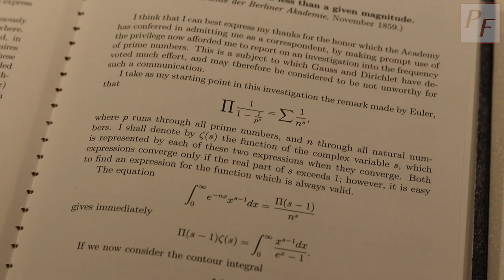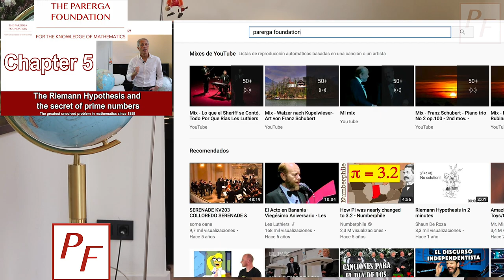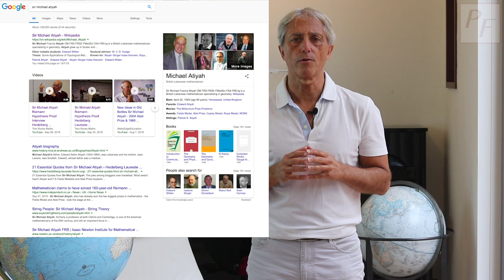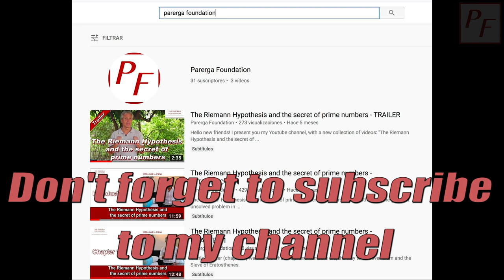SIR MICHAEL ATIYAH AND THE RIEMANN HYPOTHESIS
These days of September, 2018, the Riemann Hypothesis has become more current than ever. Why? By the announcement that the mathematician Sir Michael Atiyah have presented the solution to it at the Heidelberg Laureate Forum (HLF).

I have prepared this extra chapter to comment, for its actuality, the proof presented by Sir Michael Atiyah, last Monday, September 24, 2018.

This chapter is between chapters 2 and 3 of the series of videos dedicated to the Riemann Hypothesis.

Well, in spite of the multiple technical problems in the HLF video streaming, everyone interested in the Atiyah's conference could see his dissertation.

The first thing that surprised me was that Mr. Atiyah dedicated practically all the time (a total of 45 min) to introduce the Riemann hypothesis, making a historical tour. And he only dedicated a few minutes to presenting what, for him, was the proof of this problem.

Sir Michael Atiyah, born in Hampstead in 1929, is an excellent mathematician, although certainly somewhat old. In Internet you will find all the information of interest about his career, developed almost all in Britain, with stays of some years in the USA. He has the two most important awards that a mathematician can receive: the Fields Medal, awarded in 1966, and the Abel Prize, in 2004, jointly with Isadore Singer.

He has many honors and medals, such as the Copley Medal, and the Benjamin Franklin Medal. And a lot of published papers. Therefore, Sir Michael Atiyah, is considered one of the great mathematicians of the twentieth century.

Of course, when a mathematician of this prestige announces that he is going to present a proof of the Riemann hypothesis, we must attend to what he says, with the greatest interest and expectation. And, if the way to announce it is through the expression ‘simple proof’, with even greater interest .